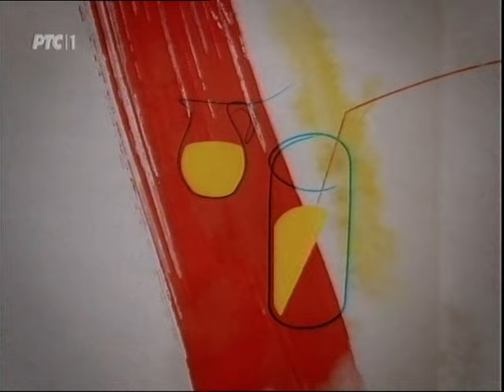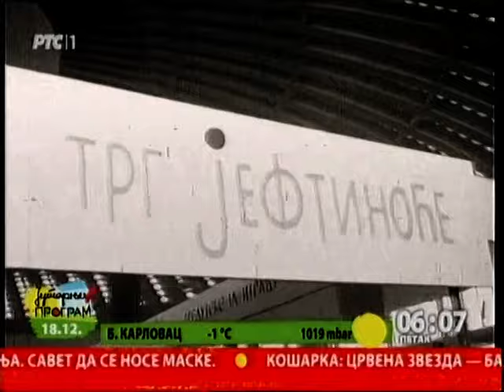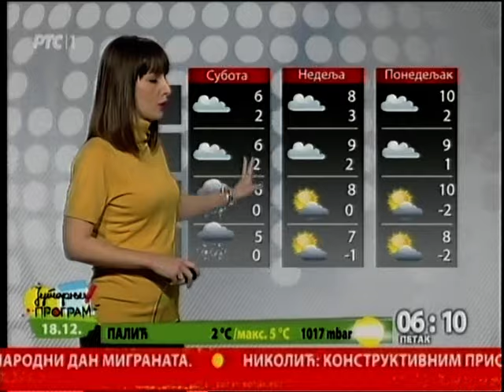Početak Jutarnjeg programa 18.12.2015.